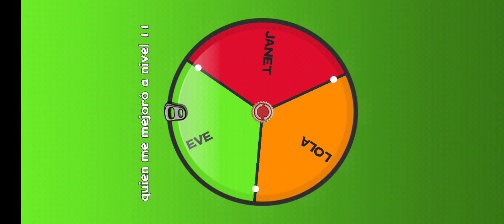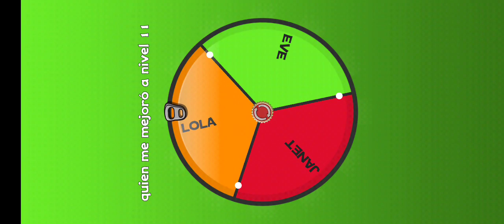juego con mi hermana en dúo y me mejoró un brauler aleatorio a nivel 11